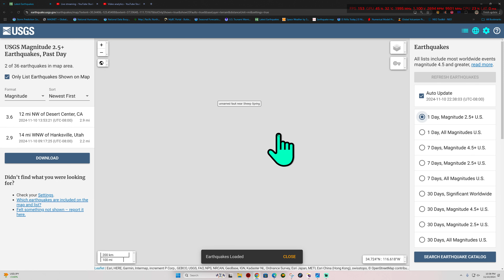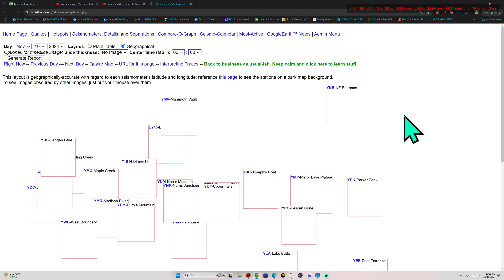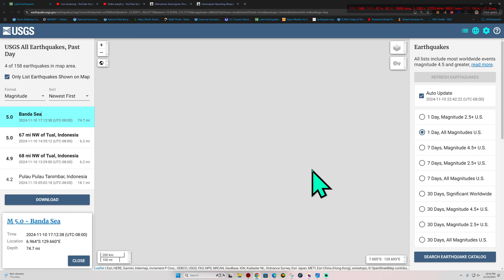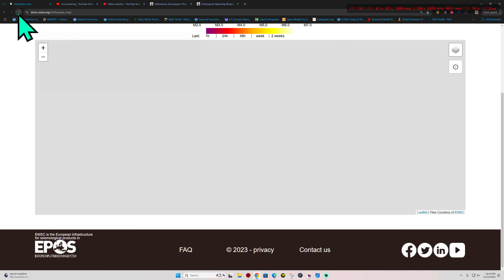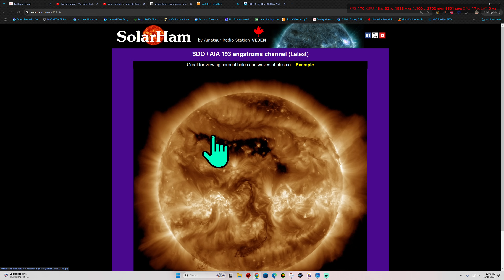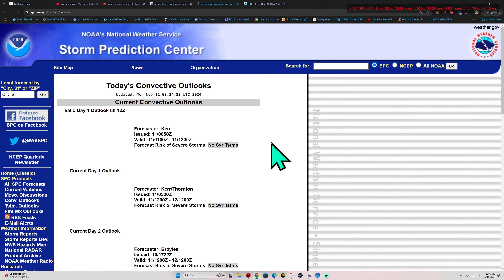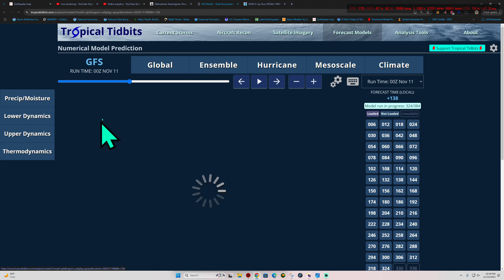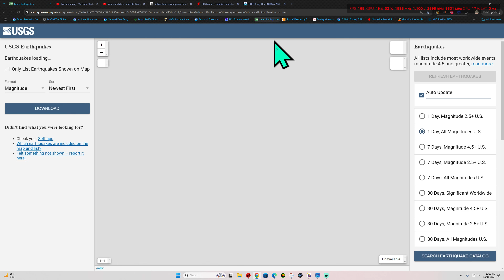Uptick in Cascadia Tremor counts. Sunday Night earthquake update. 11/10/2024